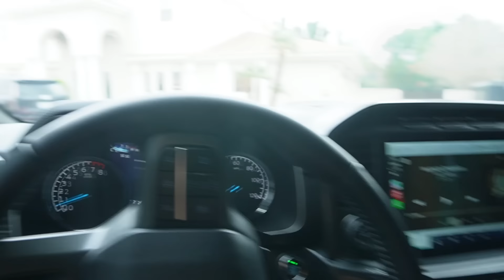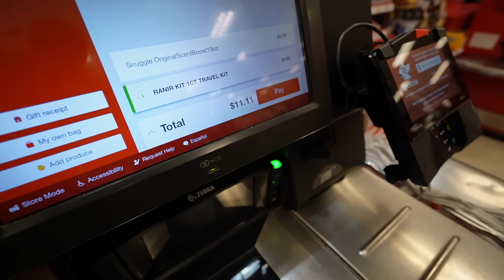SHE SURPRISED ME WITH THIS